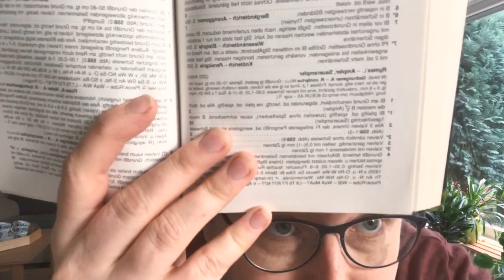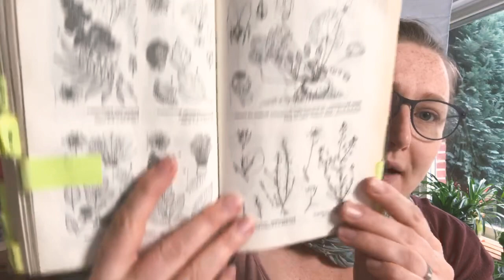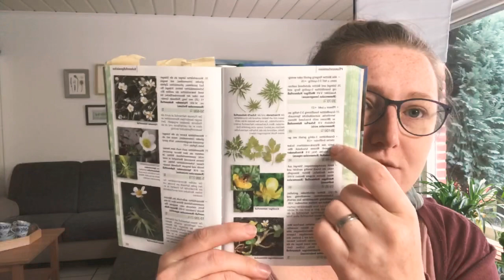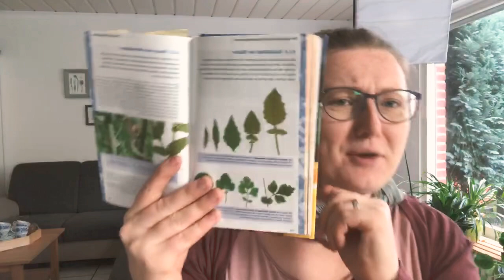Die besten Bestimmungsbücher für Botanik-Neulinge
Welche Bestimmungsbücher für Pflanzen sind die besten für Einsteiger und Neulinge in Botanik?
Welches Buche empfehle ich, um Botanik, Pflanzenbestimmung und Merkmale von Familien zu Lernen?
Was ist mein absolutes Lieblingsbuch für Pflanzenbestimmung?

Lass uns starten und
🎨Erhalte ein Schritt-für-Schritt Tutorial mit vielen Fotos zum Nachmalen
🎨Lerne die sechs essentiellen Schritte, um botanische Aquarelle zu malen
🎨Lerne ganz nebenbei die wichtigsten Aquarelltechniken
🖌️🌼 Wenn du mehr über die Merkmale der häufigsten Pflanzenfamilien lernen möchtest und sie gleichzeitig auch in Aquarell malen willst, dann ist mein Onlinekurs "Gemaltes Herbarium - Wildblumen in Aquarell" etwas für dich.

Dieser inspirierende Onlinekurs für Naturliebhaberinnen gibt dir das Wissen, Werkzeug und Selbstbewusstsein, um mit Freude botanische Aquarelle zu malen.

🖌️🌼Dein einfacher Schritt-für-Schritt Einstieg in die botanische Malerei​
Lerne alles, was du wissen musst, um wunderschöne Wildblumen in Aquarell zu malen mit diesem gratis Video-Kurs

🖌️🌼Das Video ist eine Aufzeichnung eines Facebooklives. Mehr Live-Videos voll mit Skizzenbuch, Prozess Videos und Aquarelltipps gibt es jede Woche in der Malende Naturforscherinnen Facebookgruppe:

Der illustrierte Pflanzenführer für unterwegs1150 Blumen, Gräser, Bäume und Sträucher
Thomas Schauer, Claus Caspari, Stefan Caspari

Rothmaler - Exkursionsflora von Deutschland. Gefäßpflanzen: Grundband
Herausgeber: Jäger, Eckehart J. (Hrsg.)
Rothmaler - Exkursionsflora von Deutschland, Gefäßpflanzen: Atlasband
Herausgeber: Jäger, E., Müller, F., Ritz, C.M., Welk, E., Wesche, K. (Hrsg.)

Grundkurs Pflanzenbestimmung: eine Praxisanleitung für ...
Buch von Rita Lüder